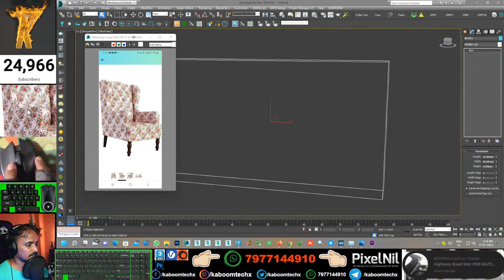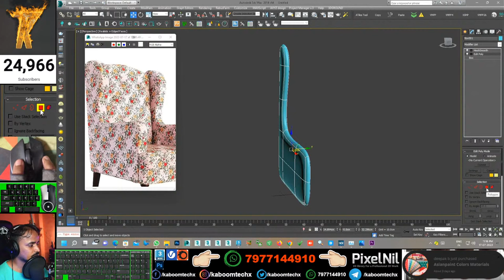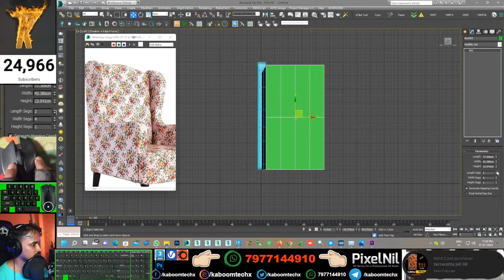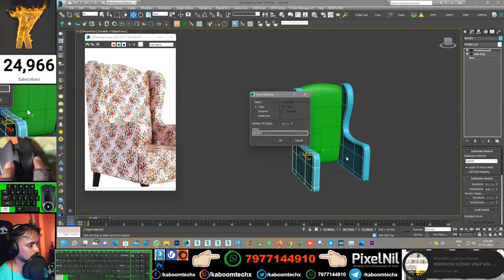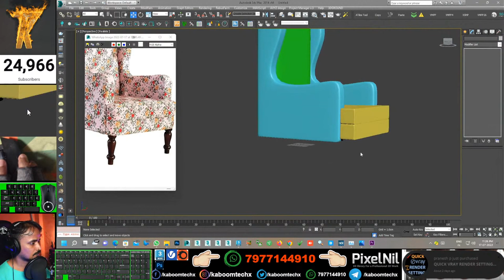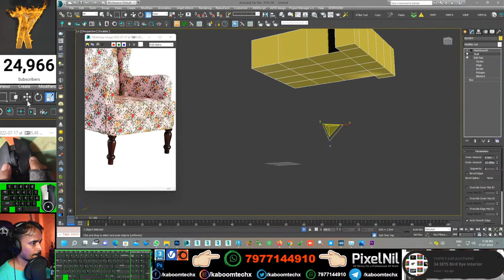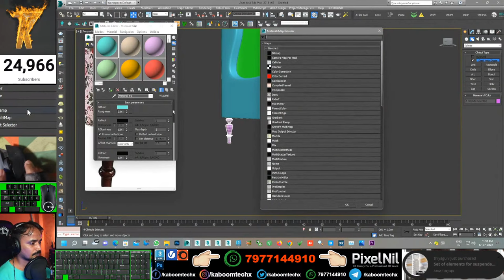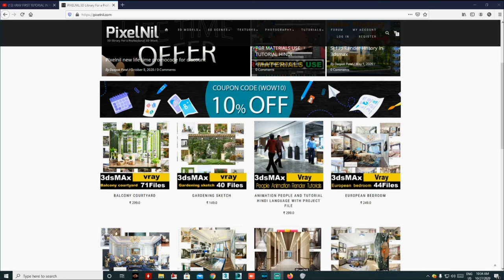ARMCHAIR MODELING AND TEXTURING 3DSMAX 😍🤗 | kaboomtechx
NAMASTE DOSTO, IS  VIDEO ME APKE LIYE LAYA HU ARMCHAIR MODELING AND TEXTURING 3DSMAX  Kaise KR SKTE HAI

PIXELNIL.COM

3dsmax bible books

2 GRAPHICS CARD WITH SLI: 2 x GTX 660